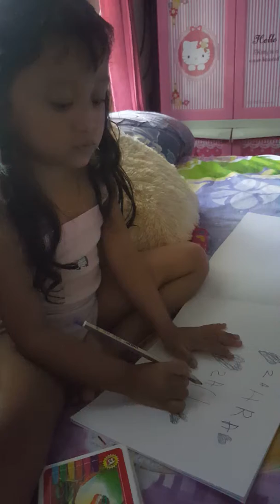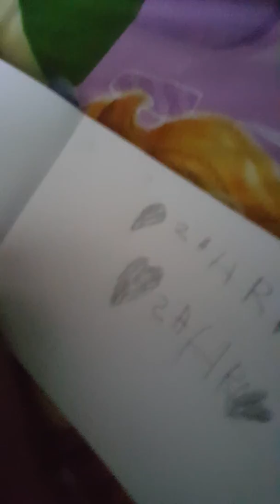Belajar menulis dan membaca